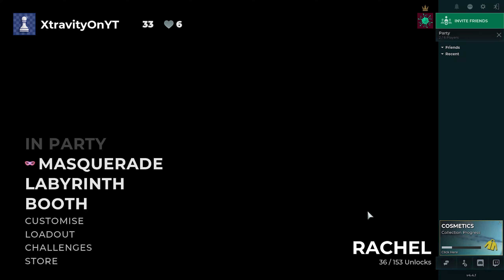FUNNY MOMENTS | DECEIT EDITION V2 | 2K60FPS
What's good boys this is all the funny bits from an off-camera grind game called deceit I've been playing this for about a week ago and these are all the funny moments Volume 2.